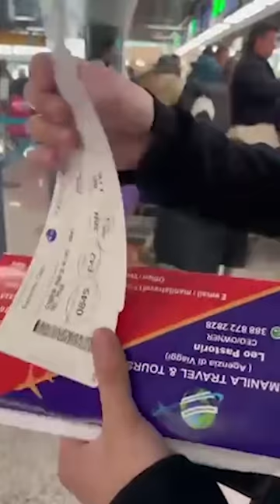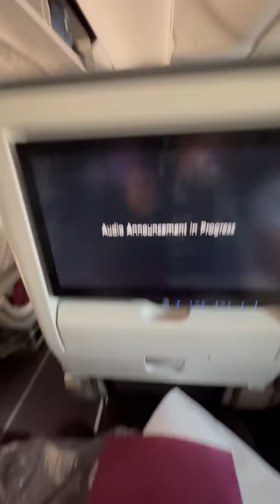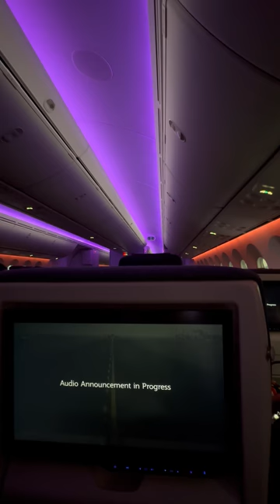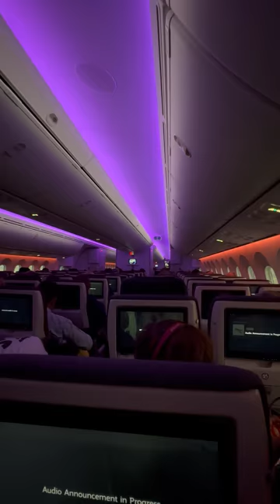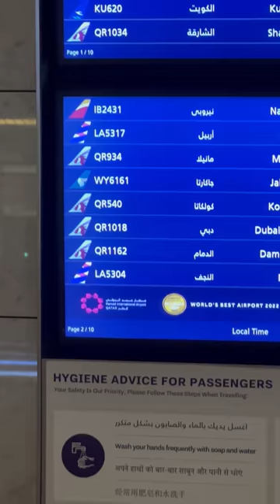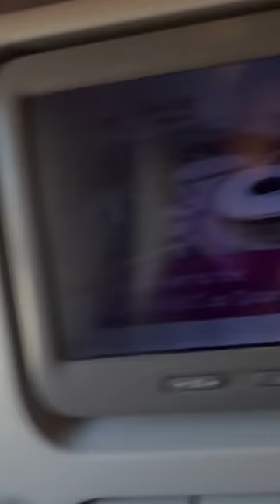EPISODE 1 | Otw to Philippines - Qatar Airways // PauHD Films - #98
Description:
TAGAL KO NA HINDI NAG UPLOAD, PANO BA
WELKAM BAK TALAGA ULIT HAHAHAHA

(Qatar Airways Experience)

Vlogged on & Recorded on: iPhone 14 Pro Max